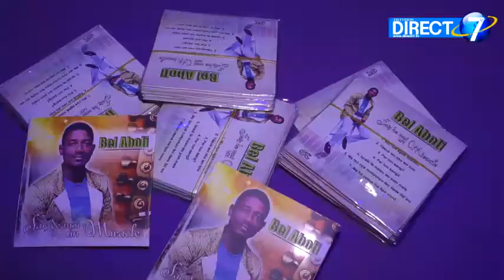Culture : déjà un premier album pour Bel Ahobli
Originalité, professionnalisme, des mots qui démontrent tout le talent de ce nouveau visage du gospel togolais Bel Ahobli.